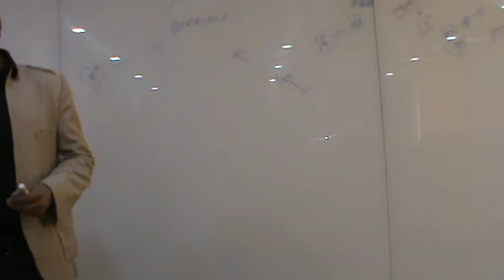MODICARE- DEO A health product